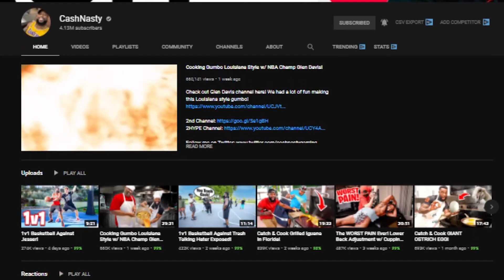Kris Meeting Lebron James Without Me REACTION